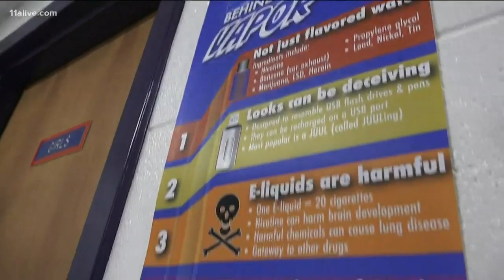Fayette County high schoolers produce PSA on vaping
The students wanted to warn about the dangers of vaping, which is spreading among young people at epidemic levels.